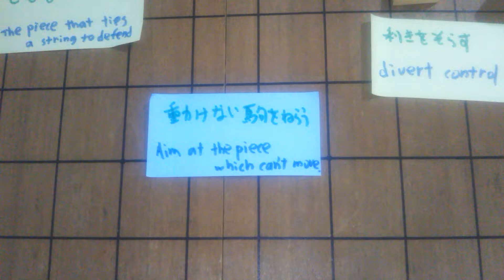步の手筋2/21 tactics of pawn 2動けない駒を狙う Aim at the piece which cannot move. 将棋 基本 shogi BASIC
步の手筋　tactics of pawn 動けない駒を狙う Aim at the  piece which cannot move.